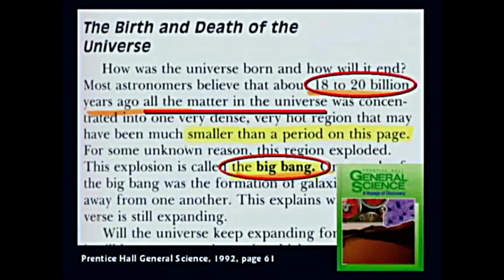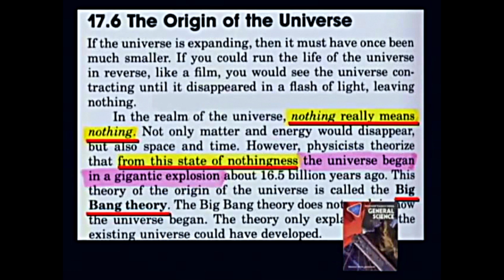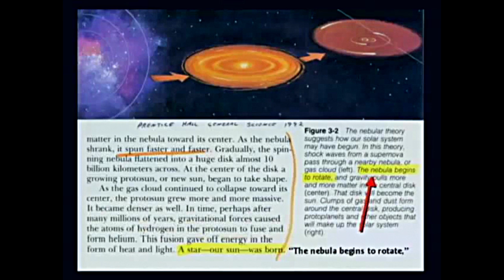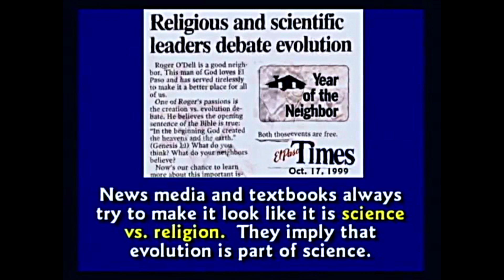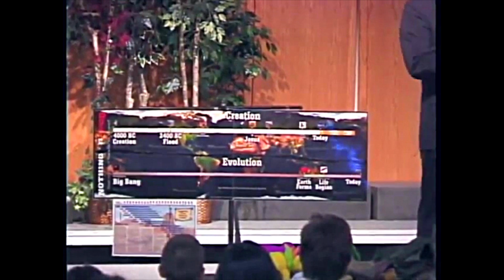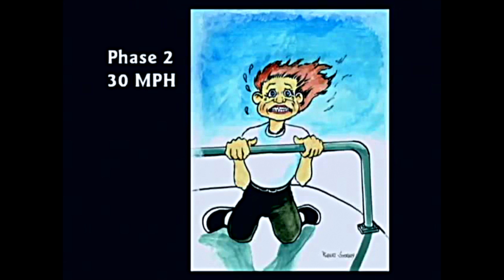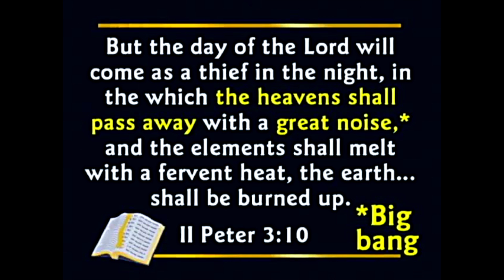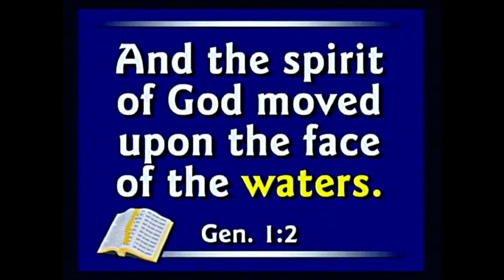Why the Big Bang Theory is Stupid